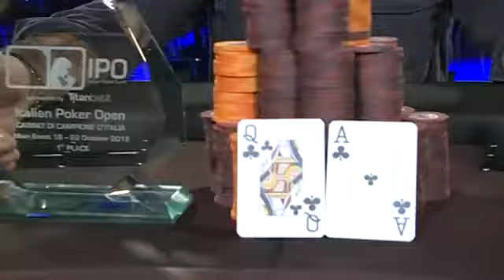I momenti più belli dell'Italian Poker Open 8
Video che riassume i momenti salienti di questo eccezionale evento: l'ottava edizione dell'Italian Poker Open che si è tenuta nella suggestiva città di Campione.
Complimenti allo staff, all'organizazzione, allo sponsor TitanBet Poker e ovviamente al vincitore Daniele Cristaudo!
Ci vediamo alla nona edizione dell'IPO! to be continued..